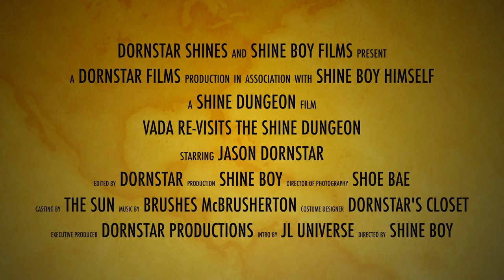ASMR | SHOE SHINE | BONUS FOOTAGE | BINAURAL MICROPHONE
A Revisit with the Magnanni "VADA" Brogued Whole-Cut with BONUS FOOTAGE FROM THE MAKING OF THE INTRO WITH JL UNIVERSE
Sorry about the autofocus, It  can't be turned off with the latest system software update on the Samsung Galaxy S9+ 😏

| Recorded With |
  Samsung Galaxy S9+, 3840x2160 Res, 30 fps
[autofocus can't be turn off with new software update]

| AUDIO |
  BLUE Yeti in Stereo Setting

| Post Production |
  MacBook Pro
  Final Cut Pro X
  Dornstar Productions

| INTRO |
  JL UNIVERSE
  GREEN ROOM STUDIOS

Thanks for the awesome sign, Charlie!
STAY SHINY MY FRIENDS 🍻